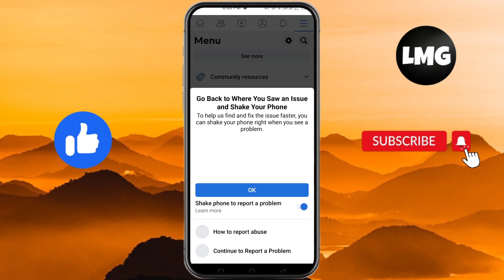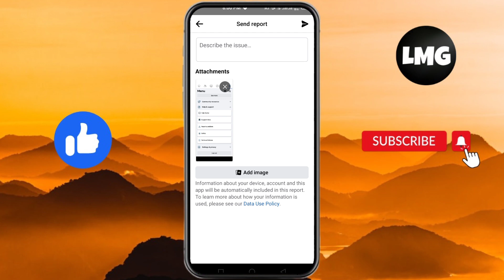How to add follow button on Facebook page (2023)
In order to add follow button on your Facebook page you have to just report this problem for this you have to follow these steps:
Click on the three lines at a very top right corner of the page and then scroll down they you have to click on help and support and then click on report a problem and then click of the shaking to report a problem and then move next day you have to make a short description of your problem and then attach a screenshot of that problem within 24 hours your problem will be solved

Were you able to figure out   How to add follow button on Facebook page (2023)

Share this with a friend who wants to know How to add follow button on Facebook page (2023)

What do you think of How to add follow button on Facebook page (2023)

Topics Covered in this video:

follow button on facebook page
facebook follow button
add follow button on facebook page
facebook page follow button not showing

Welcome to Let Me Guide!

We offer assistance with a variety of technical topics, including social media, website development, and more.

Our aim is to provide clear and concise solutions and tutorials that are easy to understand and follow.

Our goal is to help you with all your tech needs in a quick and efficient manner.